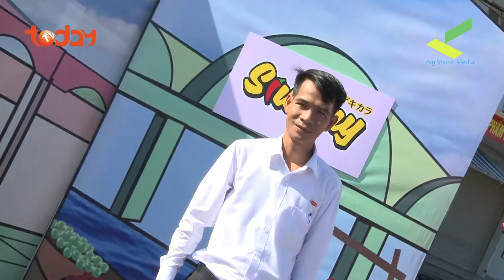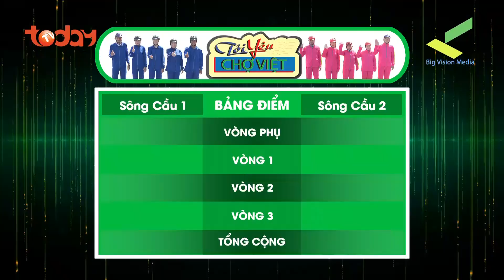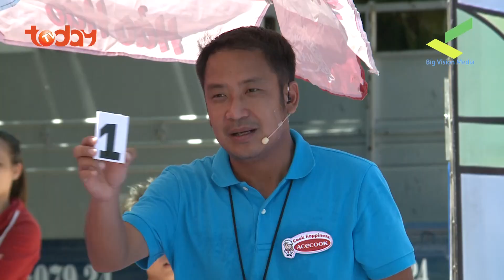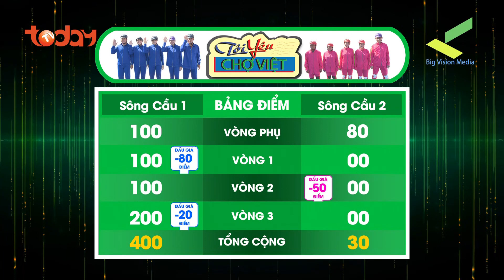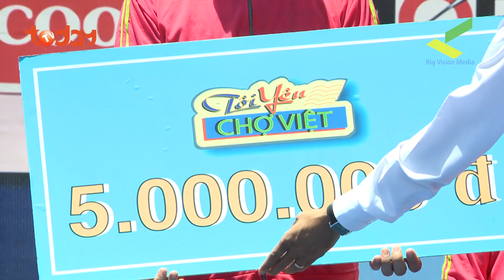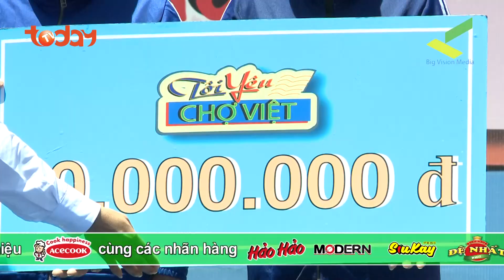Tôi yêu chợ Việt mùa 5 | Chợ Sông Cầu, Phú Yên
Chương trình Tôi yêu chợ Việt mùa 5 do công ty Big Vision Media sản xuất, được phát sóng hàng tuần trên các nền tảng mạng xã hội. Chương trình Tôi yêu chợ Việt mùa 5 được dẫn dắt bởi MC Đình Hiếu tôi yêu chợ việt. MC Đình Hiếu tôi yêu chợ việt được khán giả trong và ngoài nước yêu mến, hy vọng sẽ làm cho tất cả quý khán giả hài lòng. Những ai yêu thích MC Đình Hiếu tôi yêu chợ việt thì hãy ủng hộ Tôi yêu chợ Việt mùa 5 nhé!
Tôi yêu chợ Việt mùa 5 là gameshow về chợ với các trò chơi hài hước, vui nhộn dành cho bà con, tiểu thương được tổ chức tại các ngôi chợ trên toàn quốc với giải thưởng và quà tặng hấp dẫn. MC Đình Hiếu tôi yêu chợ việt sẽ là người dẫn dắt xuyên suốt chương trình!
Xem thêm clip chương trình Tôi yêu chợ Việt mùa 5 cũng như ủng hộ MC Đình Hiếu tôi yêu chợ việt tại:
Từ khóa tìm kiếm: Tôi yêu chợ Việt; toi yeu cho Viet; Tôi yêu chợ Việt mùa 5; Toi yeu cho Viet mua 5; MC Hiếu Hiền; MC Hieu Hien; MC Hiếu Hiền tôi yêu chợ Việt; MC Hiếu Hiền toi yeu cho viet; danh hài Việt Hương; danh hai Viet Huong; MC Đình Hiếu tôi yêu chợ việt; MC Dinh Hieu toi yeu cho viet
Booking, quảng cáo: 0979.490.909 (Mr Giang)